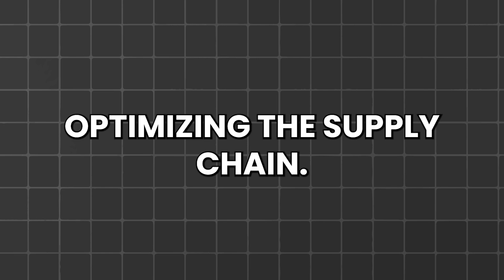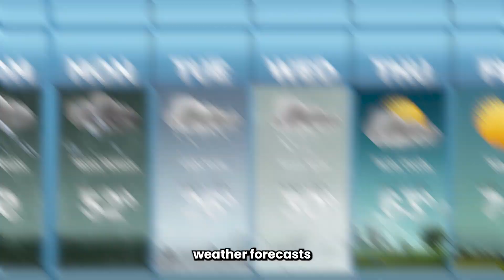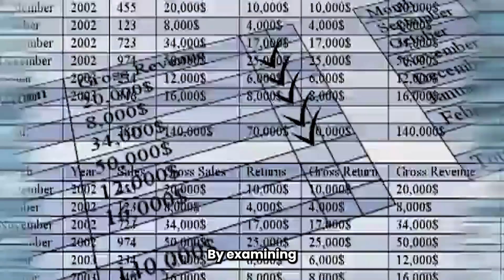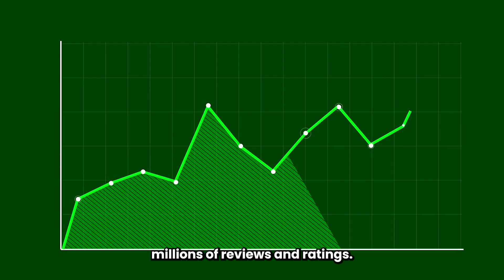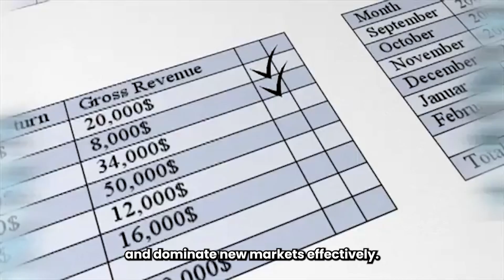How Jeff Bezos Uses Big Data to Drive Amazon's Success | Space S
Description:
Welcome to Space S! In this video, we explore how Jeff Bezos leverages big data to drive Amazon's success. Discover the strategies and technologies that have propelled Amazon to become one of the world's leading e-commerce giants.

Learn how big data analytics helps Amazon optimize its supply chain, personalize customer experiences, and improve decision-making processes. We delve into the key ways Bezos and his team use data to forecast trends, manage inventory, and enhance operational efficiency.

Whether you're an entrepreneur, a tech enthusiast, or simply curious about Amazon's success, this video is for you!

Join the conversation and let us know your thoughts on how Jeff Bezos uses big data to drive Amazon's success in the comments below. What aspect of Amazon's data strategy do you find most impressive?